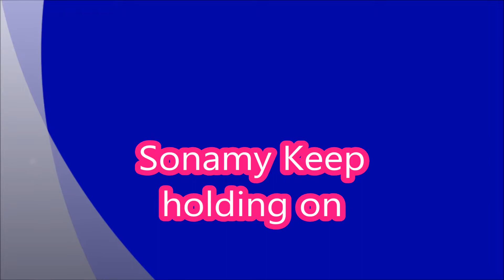sonamy keep holding on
to show off how much I am loyal to everyone